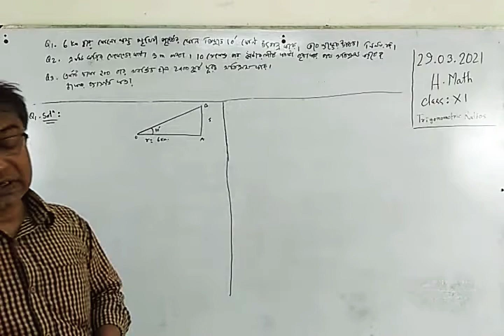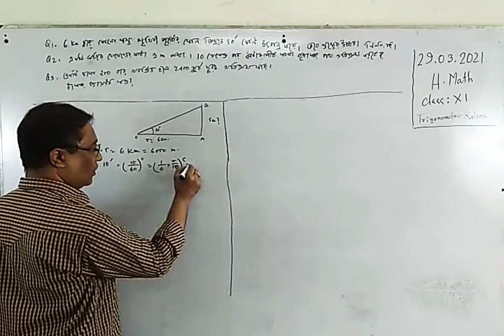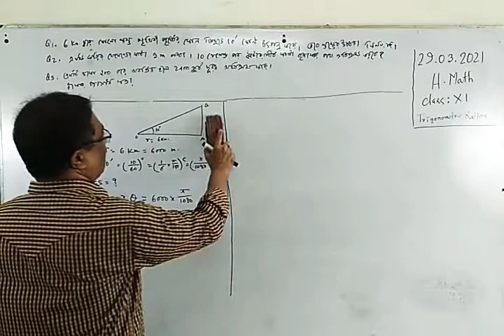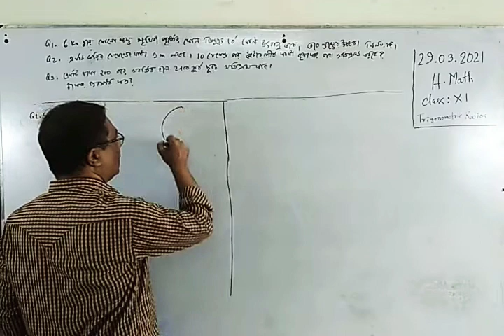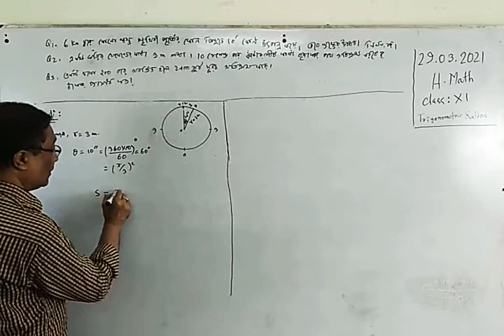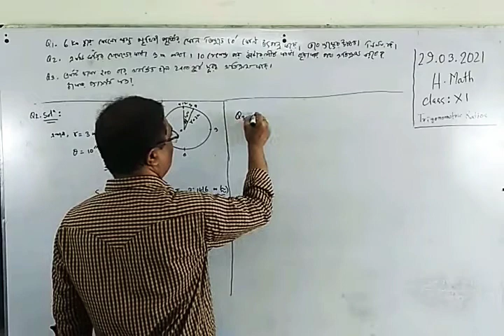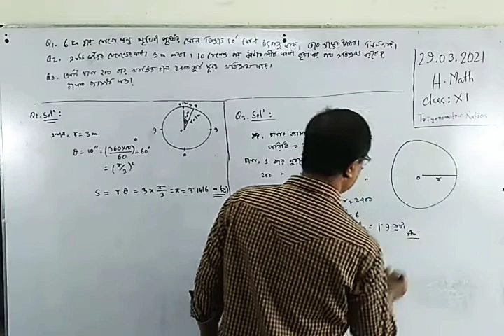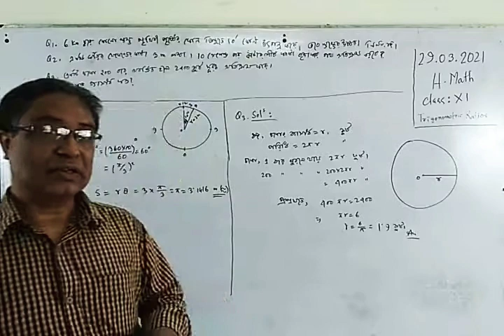HSC। Trigonometric Ratios। ত্রিকোণমিতিক অনুপাত। Higher Math। Chapter-06 (6.1)। Ep-05।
HSC।
Trigonometric Ratios।
ত্রিকোণমিতিক অনুপাত।
Higher Math।
Chapter-06 (6.1)।
Ep-05।

Doleshwar Abdul Mannan Adarsha Mahabidalaya

Doleshwar, South Keraniganj

Dhaka-1311.